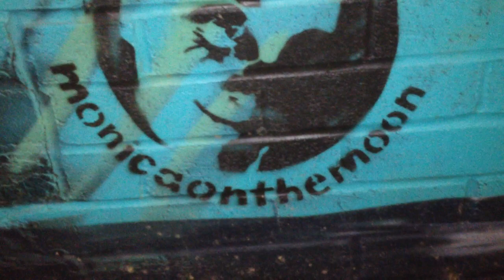A Bikerbabe :)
Finally uploaded for a buddy online